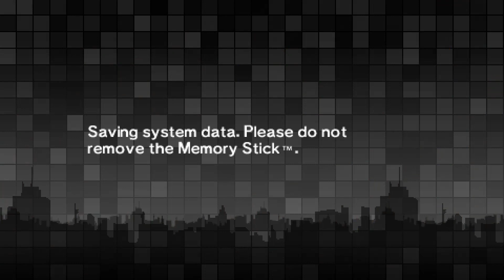Nichirinmaru - Branch Plays Persona 2 Eternal Punishment episode 18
Continuing Persona 2 Eternal Punishment as we (after 40 minutes or so of grinding) board the Nichirinmaru

Note - this game is a direct sequel to Innocent Sin and will have a lot of call backs and events from it happening but slightly different

If you'd like a catchup on it I did a playthrough of Innocent Sin last year

Admittedly I also got really far ahead of myself on this and as a result have the entire series recorded so if I miss stuff I apologise in advance for not going back for it